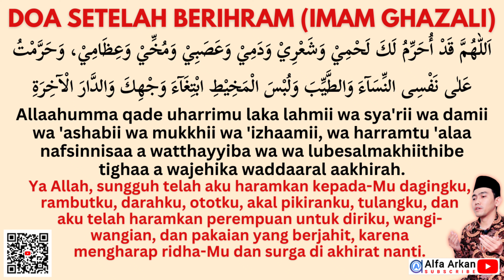DOA HAJI & UMRAH - #16 DOA SETELAH BERIHRAM IMAM AL-GHAZALI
🤚 Bantu donasi (infaq jariyah) untuk perkembangan chanel alfa arkan agar semakin banyak lagi buku PDF zikir & doa yang dapat dimanfaatkan umat di seluruh dunia, Jazakumullahu khairan 🤲🏻 amin..
Infaq melalui rekening BSI:
an. Zainal Muttaqin

DOA, NIAT, & BACAAN JAMAAH HAJI & UMRAH
16. DOA SETELAH BERIHRAM IMAM AL-GHAZALI
Teks Arab:
اَللّٰهُمَّ قَدْ أُحَرِّمُ لَكَ لَحْمِيْ وَشَعْرِيْ وَدَمِيْ وَعَصَبِيْ وَمُخِّيْ وَعِظَامِيْ، وَحَرَّمْتُ عَلٰى نَفْسِى النِّسَآءَ وَالطَّيِّبَ وَلُبْسَ الْمَخِيْطِ ابْتِغَآءَ وَجْهِكَ وَالدَّارَ الْآخِرَةِ.
Teks Latin:
Allaahumma qade uharrimu laka lahmii wa sya'rii wa damii wa 'ashabii wa mukkhii wa 'izhaamii, wa harramtu 'alaa nafsinnisaa a watthayyiba wa wa lubesalmakhiithibe tighaa a wajehika waddaaral aakhirah.
Artinya:
Ya Allah, sungguh telah aku haramkan kepada-Mu dagingku, rambutku, darahku, ototku, akal pikiranku, tulangku, dan aku telah haramkan perempuan untuk diriku, wangi-wangian, dan pakaian yang berjahit, karena mengharap ridha-Mu dan surga di akhirat nanti.

KAPAN TANGGAL WAKTU PORSI HAJI 2024 SERTA JADWAL KEBERANGKATAN HAJI 2024 ?
Calon jemaah haji dapat mengetahui perkiraan keberangkatan dengan mengecek nomor porsi di situs Kementerian Agama (Kemenag). Nomor porsi tersebut didapatkan setelah jemaah mendaftar dan telah melakukan pembayaran setoran awal.
Dikutip dari laman resmi Kemenag, pada 2024 ini, Indonesia mendapatkan 221 ribu kuota jemaah haji dengan tambahan 20 ribu kuota, sehingga totalnya menjadi 241 ribu.

Jumlah total tersebut terdiri dari 213.320 kuota jemaah haji reguler dan 27.680 kuota jemaah haji khusus.

Cara cek dengan 5 Langkah Cek Nomor Porsi Haji 2024 untuk Estimasi Keberangkatan
2. Scroll ke bawah hingga sampai pada halaman 'Estimasi Keberangkatan'
3. Masukkan nomor porsi yang didapat saat pendaftaran
4. Masukkan captcha yang bisa diulang atau diganti bentuknya dengan memilih 'Reload Captcha'
5. Klik 'Cari'

Baca artikel detikhikmah, "Cek Porsi Haji 2024 dan Jadwal Keberangkatannya" selengkapnya

JADWAL KEBERANGKATAN JAMAAH HAJI TAHUN 2024
3 Zulkaidah 1445 H (11 Mei 2024): Jemaah Haji masuk Asrama Haji
4 - 15 Zulkaidah 1445 H (12 - 23 Mei 2024): Pemberangkatan Jemaah Haji Gelombang I dari Indonesia ke Madinah
13 - 24 Zulkaidah 1445 H (21 Mei - 1 Juni 2024): Pemberangkatan Jemaah Haji Gelombang I dari Madinah ke Makkah
16 Zulkaidah - 4 Zulhijjah 1445 H (24 Mei - 10 Juni 2024): Pemberangkatan Jemaah Haji Gelombang II dari Indonesia ke Jeddah
4 Zulhijjah 1445 H (10 Juni 2024): Closing Date
8 Zulhijjah 1445 H (14 Juni 2024): Pemberangkatan Jemaah Haji dari Makkah ke Arafah
9 Zulhijjah 1445 H (15 Juni 2024): Wukuf di Arafah
10 Zulhijjah 1445 H (16 Juni 2024): Iduladha
11 - 13 Zulhijjah 1445 H (17 - 19 Juni 2024): Hari Tasyrik I, Tasyrik II (Nafar Awal), Tasyrik III (Nafar Tsani)
16 - 27 Zulhijjah 1445 H (22 Juni - 3 Juli 2024): Pemulangan Jemaah Haji Gelombang I dari Jeddah ke Indonesia
16 Zulhijjah 1445 H (22 Juni 2024): Awal Kedatangan Jemaah Haji Gelombang I di Indonesia
20 Zulhijjah 1445 - 7 Muharram 1446 H (26 Juni - 13 Juli 2024): Pemberangkatan Jemaah Haji Gelombang II dari Makkah ke Madinah
28 Zulhijjah 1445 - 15 Muharram 1446 H (4 - 21 Juli 2024): Pemulangan Jemaah Haji Gelombang II dari Madinah ke Indonesia
1 Muharram 1446 H (7 Juli 2024): Tahun Baru Hijriah
16 Muharram 1446 H (22 Juli 2024): Akhir kedatangan Jemaah Haji Gelombang II di Indonesia

h. umar said,haji video haji video song,h.